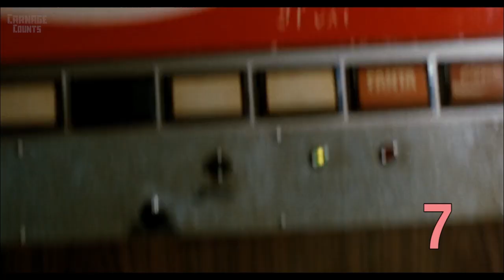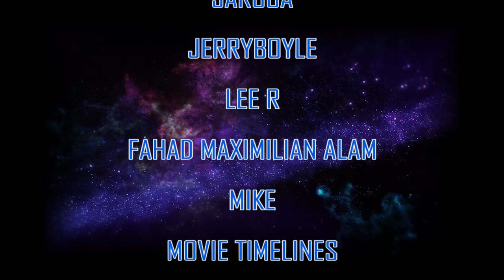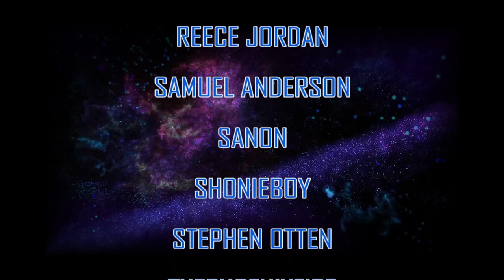Alien 2: On Earth (1980) Carnage Count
Welcome to Carnage Counts, where we count and compare death in television shows and movies!  Today we are covering Alien 2: On Earth!